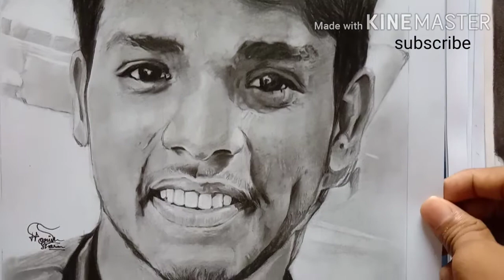Hyper Realistic Drawings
I hope you are safe and well , thank you so
much for watching my video

God bless you ,mere dosto🙂

And also you can tell me  that on which topic I should make my next video🤓

Fast tracin

mechanical pencil

smooth👇 pencil

steadtler graphite pencils 👇

charcoal pencils

charcoal sticks

paper stumps

pencil extender--

kneadable Eraser

Battery Eraser

Ivory paper

fixative spray-

Display book

Colour pencils

Faber Castell -👇